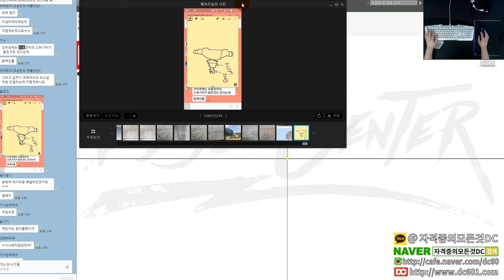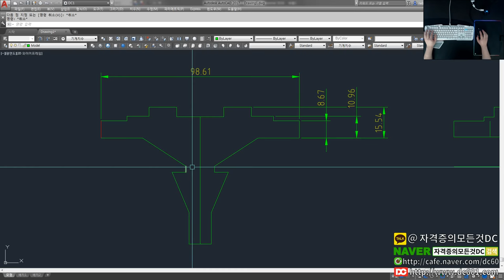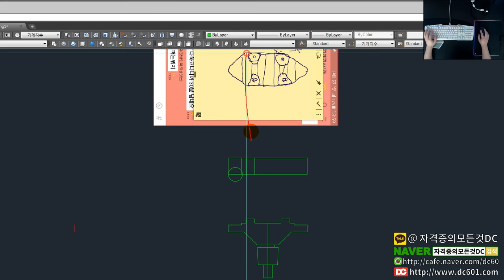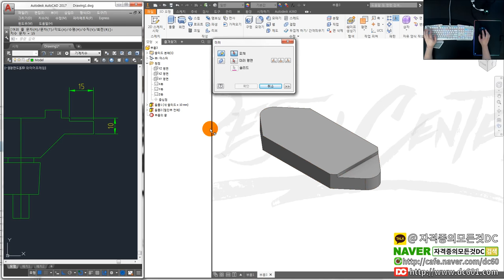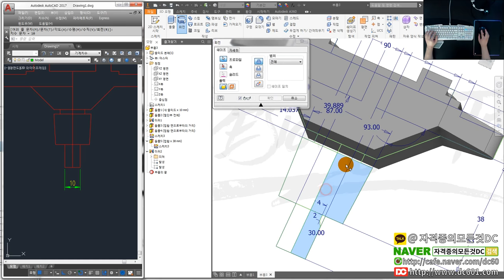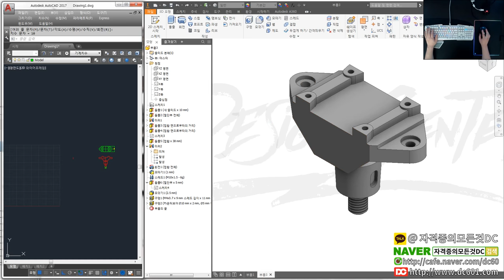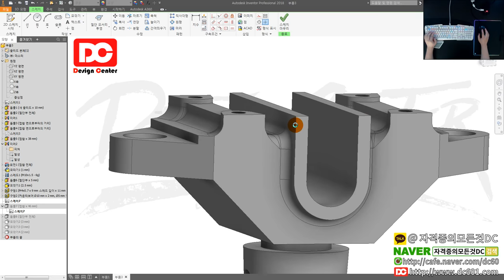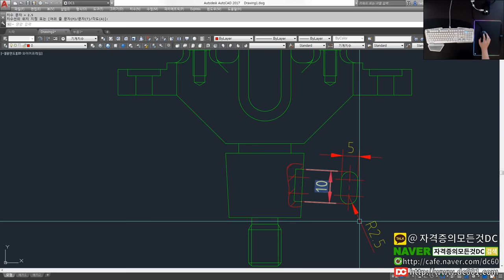[일반기계기사 실기] 요동장치 모델링 "시험지 보고 동공지진! 심장이 요동친다!" (인벤터 강좌)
👨‍👩‍👦 단체 카톡방